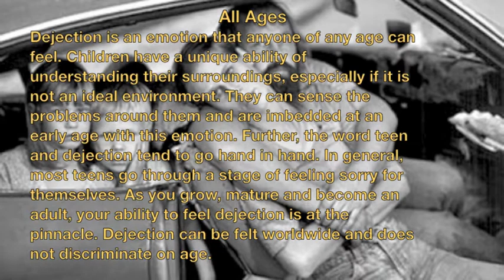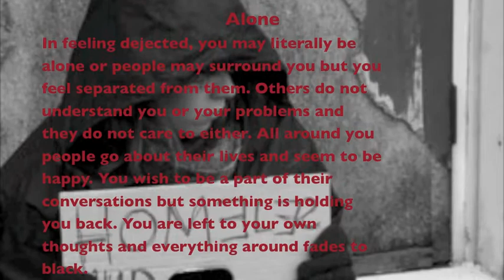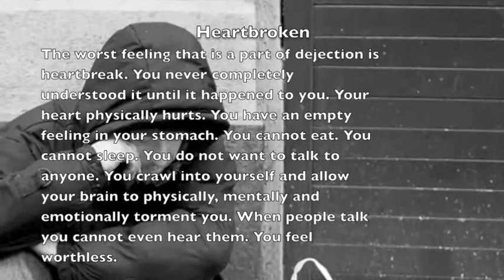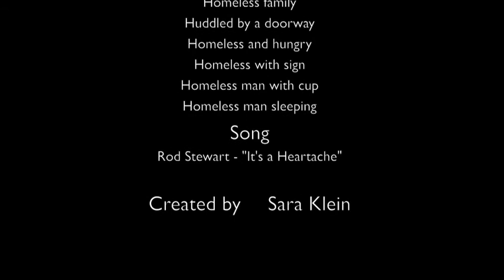Sara Klein Wrt150 Visual Definition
I do not claim to own any of the pictures or song in this video. Photos courtesy of Google Images. Rod Stewart "It's a Heartache." Still the Same. John Shanks; Clive Davis, 2006. iTunes. WRT150 Class. Visual Definition. Sara Klein.